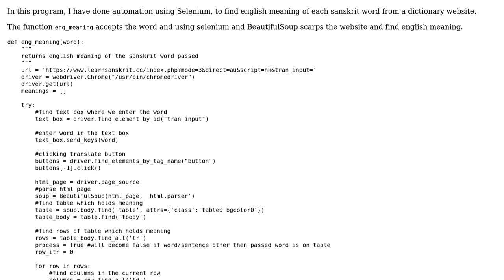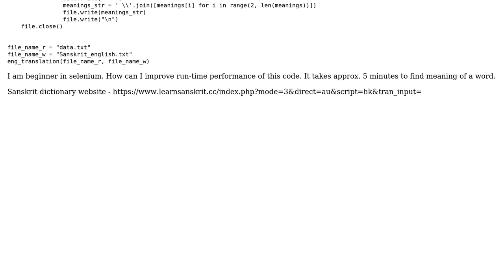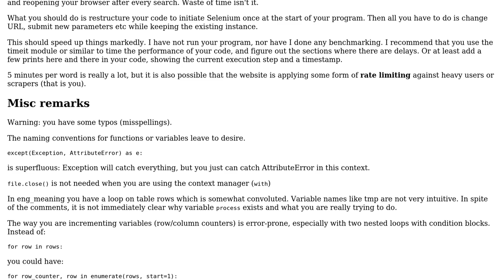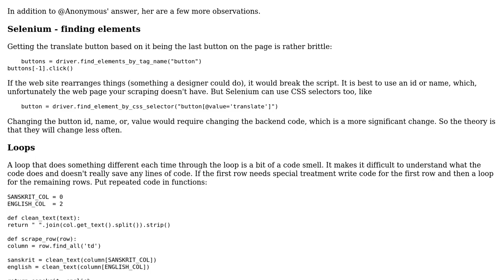Code Review: Scrape and parse dictionary website and get meaning of each word in a text file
With thanks & praise to God, and with thanks to the many people who have made this project possible! | Content (except music & images) licensed under CC BY-SA | Music | Images & others | With thanks to user RootTwo user coder user Anonymous and the Stack Exchange Network Trademarks are property of their respective owners. You are responsible for your own actions.